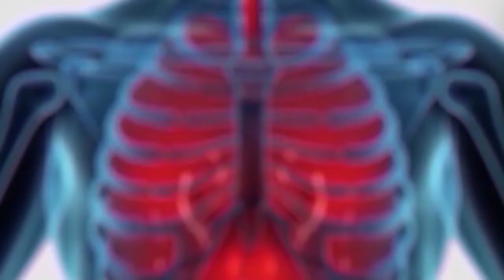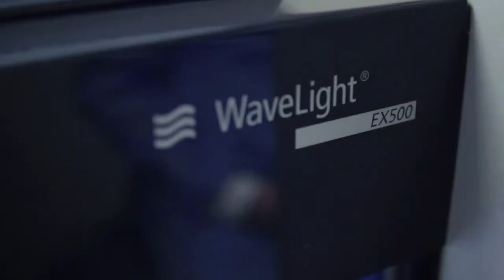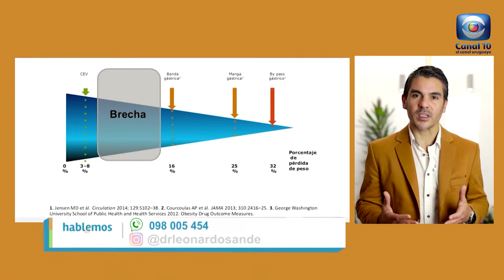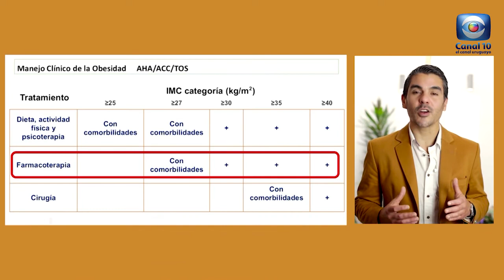Hablemos de Salud Uruguay:Programa P269. Sabado 23 julio. Canal 10